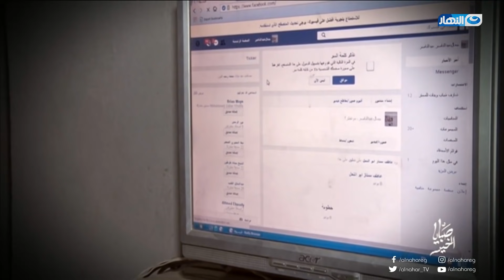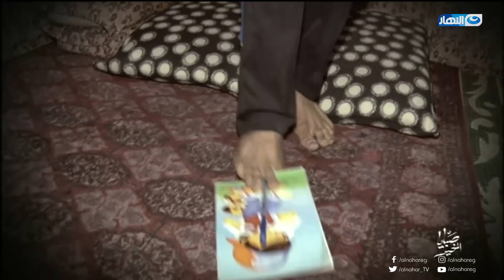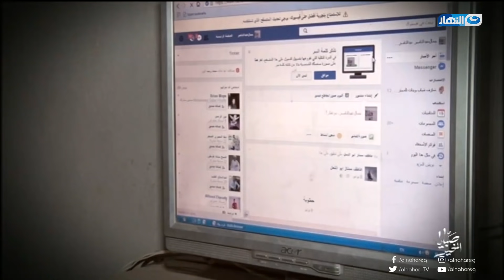صبايا الخير | شاب يفاجئ ريهام سعيد امام الكاميرات بافعال غريبة تثير دهشتها